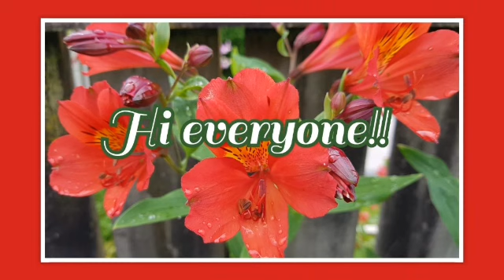BEEF BITES & VEGETABLES STIR-FRY RECIPE | SO YUMMY | Nurin Lee's Pinay NZ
Beef Bites & vegetables Stir-Fry recipe

Ingredients:
8 meatballs (beef Bites)
2 cups long beans (fresh)
4 Tbsps oil
1 Tbsp black soy sauce
4 Tbsp sweet chilli sauce
1/2 medium sized onion(sliced)
1 1/2 Tsps beef stock
4 cloves garlic (chopped)
little bit of capsicum
1/2 medium sized carrot
1/2 large onion (chopped)
1/4 Tsp cayenne
1/2 Tsp salt
1/2 Tsp black pepper.